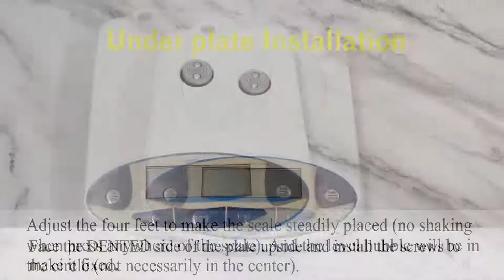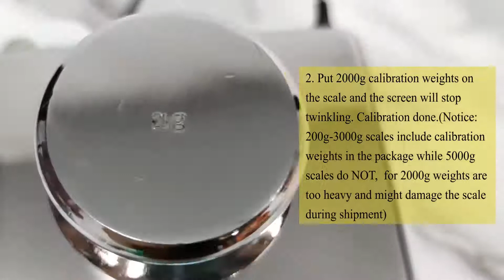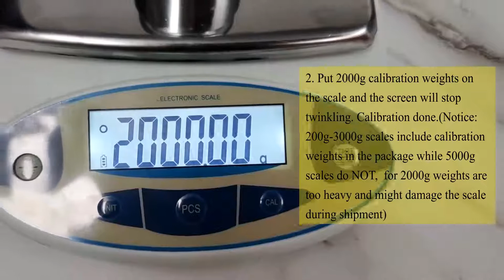CGOLDENWALL Lab Scale Instruction Including Adjustment, Installation, Counting and Calibration